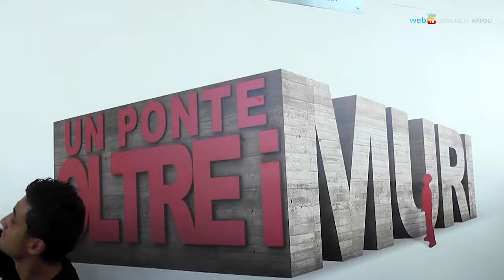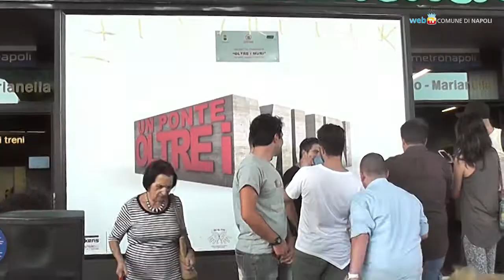Chiaiano, un ponte verso la bellezza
Una magnifica iniziativa di un gruppo di cittadini di Chiaiano e dintorni, sotto la guida di alcune associazioni del territorio: il ponte della metropolitana, confine simbolico fra l'interno e l'esterno della città, è stato interamente affrescato con opere d'arte di giovani talenti, che si sono volontariamente dedicati alla trasformazione estetica dello spazio.